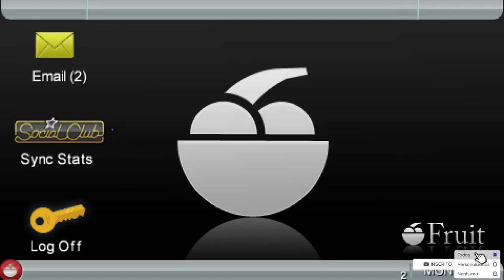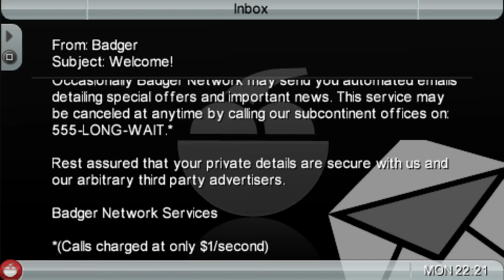🎮 Minha Primeira Vez Jogando GTA: Chinatown Wars! 🚗💥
🌆 Bem-vindo ao meu canal! Hoje, embarco em uma aventura emocionante em GTA: Chinatown Wars! 🚀 Veja minha primeira vez jogando este clássico da Rockstar e descubra os segredos escondidos nas ruas de Liberty City.

🕹️ Neste vídeo você vai ver:

Primeiras impressões e gameplay inicial
Missões e desafios épicos
Dicas e truques para iniciantes
Exploração de cenários icônicos e Easter eggs